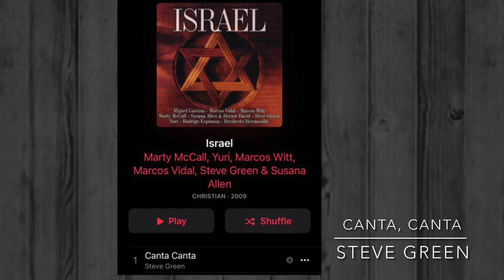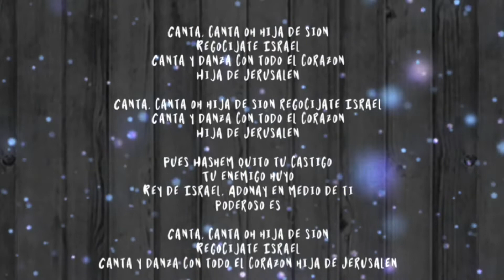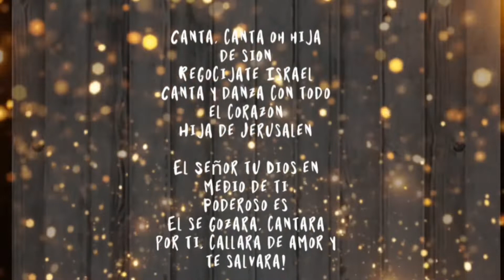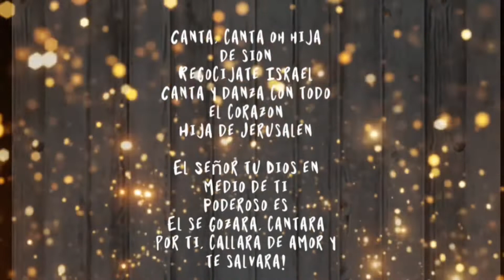Canta, Canta {Lyrics Video}- Steve Green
From Israel- Various Artists (2009)

Canta, Canta
Performed by Steve Green

Video title: Canta, Canta {Lyrics Video}- Steve Green
Copyrighted content: Canta Canta
Claimed by: CD Baby

Canta, canta oh hija de sion
Regocijate Israel
Canta y danza con todo el corazon
Hija de Jerusalen

Canta, canta oh hija de sion regocijate Israel
Hija de Jerusalen

Pues Hashem quito tu castigo
Tu enemigo huyo
Rey de Israel, Adonay en medio de ti
Poderoso es

Regocijate Israel
Canta y danza con todo el corazon hija de Jerusalen

El Señor tu Dios en medio de ti
Poderoso es
El se gozara, cantara por ti, callara de amor y te salvara!

Regocijate Israel
Hija de Jerusalen

Regocijate Israel
Hija de Jerusalen

Regocijate Israel
Regocijate Israel
hija de Jerusalen !